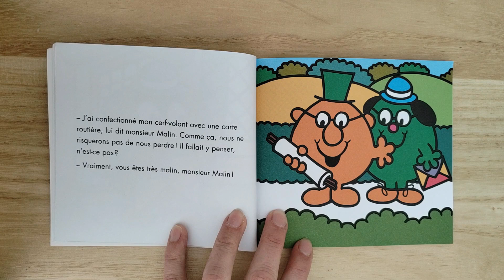Monsieur Malin joue au cerf-volant lu par Madame Lecture 🪁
Présentation de Monsieur Malin joue au cerf-volant.
Il y a beaucoup de vent aujourd'hui au pays des Monsieur Madame. C'est donc l'heure de sortir les cerfs-volants !